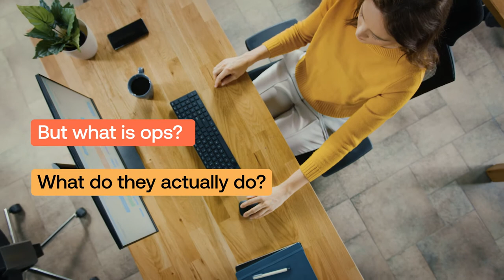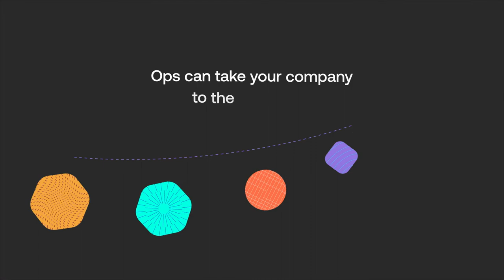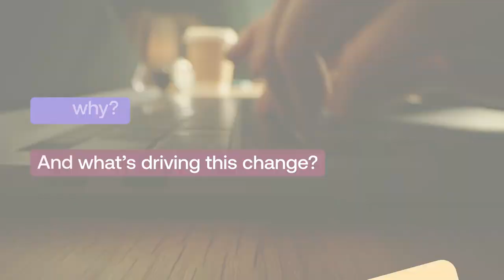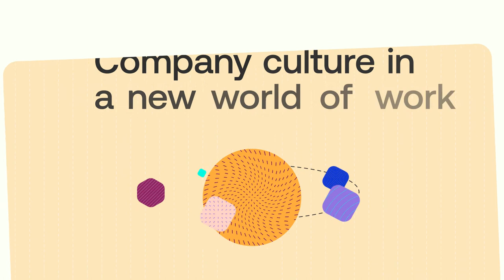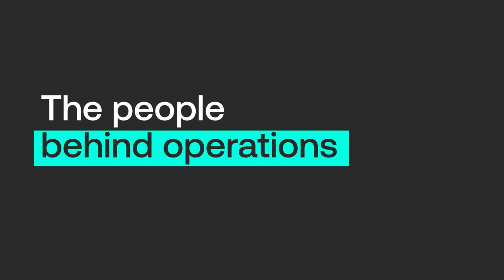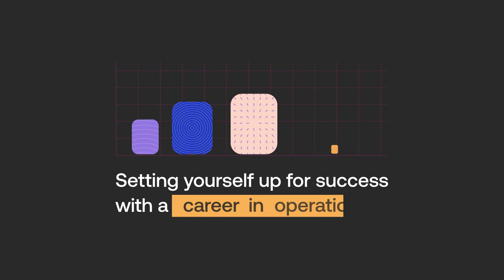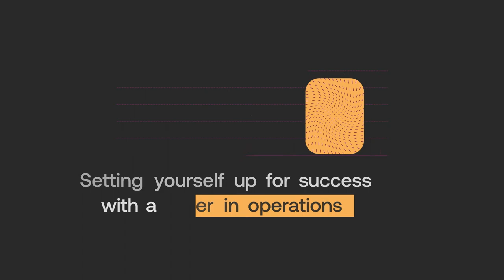language.work - E02 - Operations Nation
Shining a spotlight on the critical role of operations in helping to drive growth and build culture in today's workplace.

Chapters:
00:00 - Introduction
01:13 - Operations in the modern workplace
05:48 - The changing face of operations
10:53 - Operations and company culture
13:17 - The people behind operations

A mini-documentary series that brings together experts, business leaders and academics, to discuss the evolution of work and how we can change it for the better.

Full episode summary:
In years gone by, the role of operations in many businesses was rarely acknowledged or even understood. Today, it is a different story altogether, and operations leaders are recognised for their integral role in driving growth and building culture, giving them a seat at the top table.

Alongside the growing strategic role of operations, we’ve also witnessed increased specialization, with new fields such as DesignOps, ProductOps, and CultureOps developing.

It is a clear sign that the field is maturing, but this decentralization also threatens to create new silos and points of friction that operations was supposed to help fix.

The rise of remote work has brought other challenges too, requiring new ways to keep track of what’s working and what’s not, and a renewed focus on how to build culture in a remote work environment, once again demonstrating the crucial value of operations.

All of this has helped make operations an attractive career path, with curiosity, adaptability, and a hunger to learn, seen as some of the key attributes for the next generation of aspiring leaders.

Interviewees featured:
Astrid Verstraete - Co-founder of Operations Nation
Ben Gateley - CEO and Co-founder of CharlieHR
Gerisha Nadaraju - Head of Product Operations
Kelsey Traher - COO of Marvel App
Marta Kutt - Chief of Staff at Qatalog